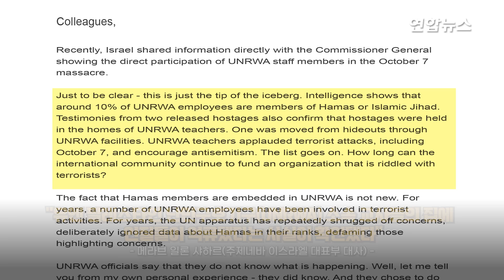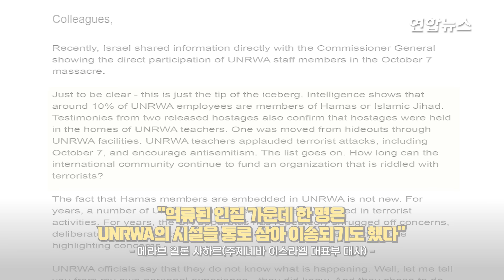이스라엘, '유엔-하마스 연계' 또 폭로…"UNRWA 교사 집에 인질"/ 연합뉴스 (Yonhapnews)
이스라엘, '유엔-하마스 연계' 또 폭로…"UNRWA 교사 집에 인질"

   (서울=연합뉴스) 유엔 산하 팔레스타인 난민구호기구(UNRWA) 직원들과 팔레스타인 무장정파 하마스 간의 연계 의혹을 제기한 이스라엘이 UNRWA의 중립성에 타격을 안길 폭로전을 이어가고 있습니다.

    메라브 일론 샤하르 주제네바 이스라엘 대표부 대사는 13일(현지시간) 유엔 제네바 사무소를 출입하는 취재진에게 보낸 이메일 성명에서 UNRWA 소속 교사들의 집에 인질들이 억류됐다는 사실이 확인됐다고 주장했습니다.

    샤하르 대사는 "이런 사실은 하마스로부터 풀려난 인질 두 명의 증언을 통해 확인됐다"며 "억류된 인질 가운데 한 명은 UNRWA의 시설을 통로 삼아 이송되기도 했다"고 전했습니다.

    최근 이스라엘은 UNRWA의 하마스 연계 의혹을 뒷받침하는 정황들을 잇달아 폭로하고 있습니다.

    지난달 UNRWA 직원 12명이 작년 10월 7일 이스라엘을 기습해 약 1천200명을 살해하고 인질 250여명을 붙잡아간 하마스의 범행에 연계돼 있다는 의혹을 제기했습니다.

    지난 11일에는 가자지구 북부에 있는 UNRWA 본부 건물 지하에 하마스의 땅굴이 있다고 밝히면서 외신기자들을 초청해 현장을 공개하기도 했습니다. 영상으로 보시죠.

    제작: 김건태·김은진
    영상: 로이터·X 이스라엘 방위군·메라브 일론 샤하르 이스라엘 대사·유튜브 이스라엘 방위군